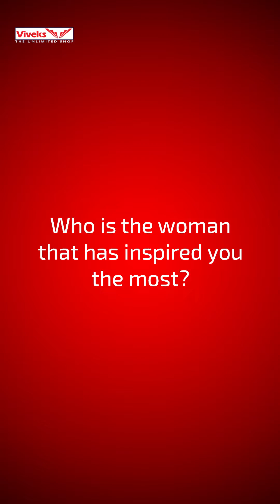Viveks | Women's Day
Happy Women's Day from Viveks!

This special day, we asked some of our incredible female employees what Women's Day meant to them and why it's important to celebrate. Check out their amazing responses in this video!